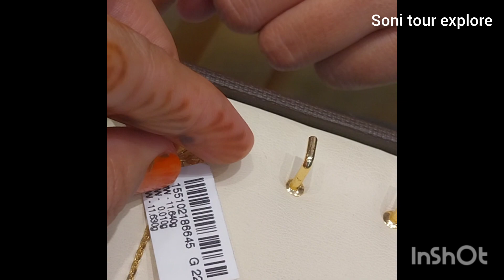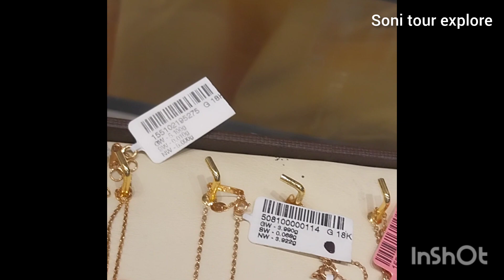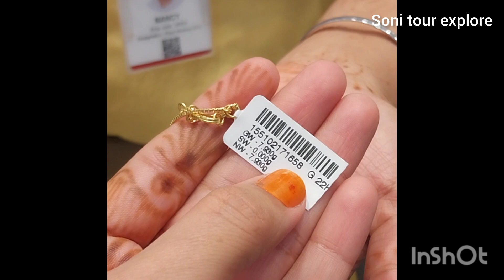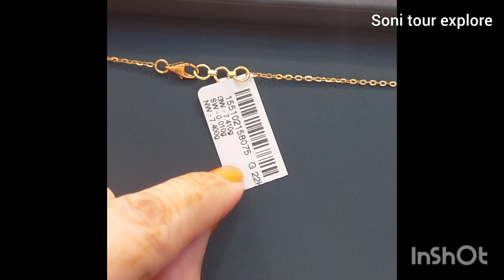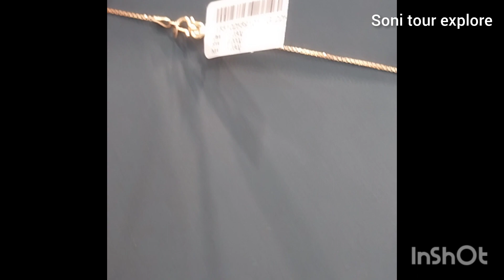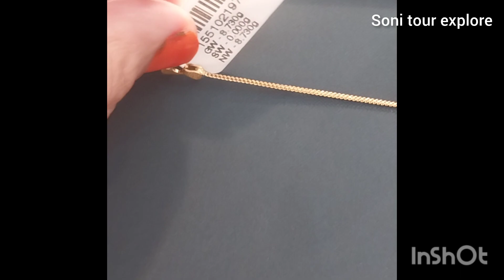kalyan jewellers gold jewelley collection/kalyan jewellers gold Necklace designs/layer gold necklace